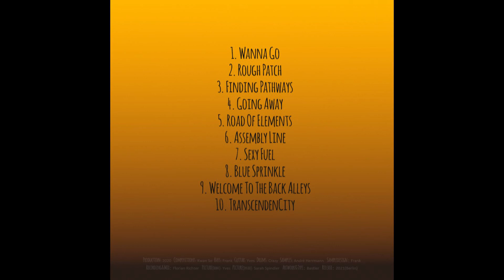Kwan So - Assembly Line (from the LP "Finding Pathways" [2021])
Assembly Line is the 6th track of our first (live) LP "Finding Pathways" [2021].
We recorded the LP on a weekend in early march 2020 in the "Hidden Tracks Headquarter".

Bass - Frank
Drums - Crazy
Guitar - Yves

Recording & Mix: Florian Richter
LP cover: Yves
Photo of the band: Sarah Spindler
Artwork & Type: Bastler
Samples Design: Frank
Samples: André Herrmann
Release: 2021 Berlin